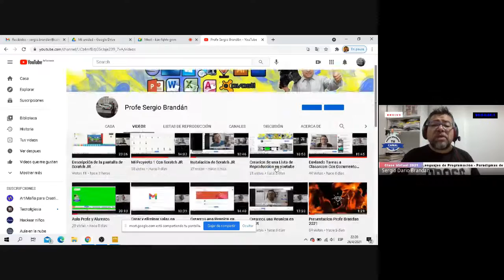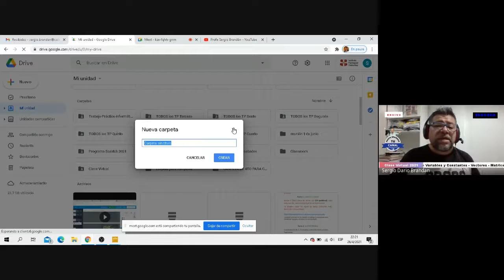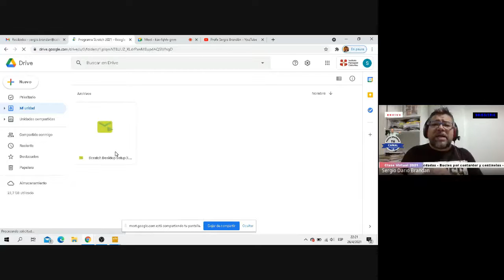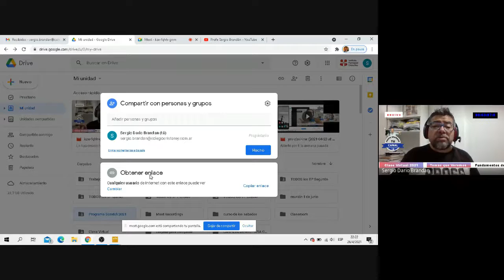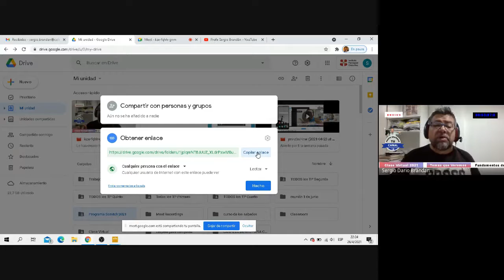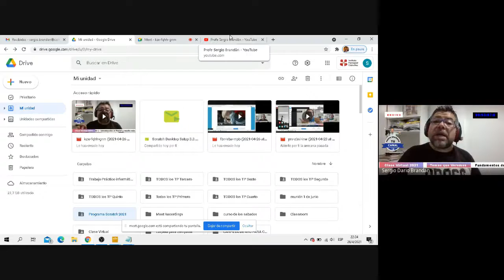Especial 800 Suscriptores